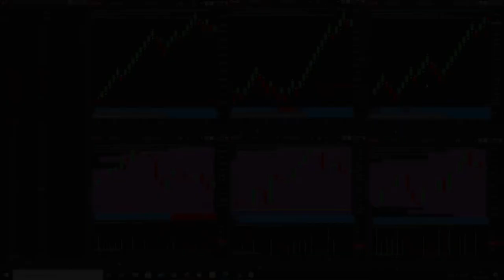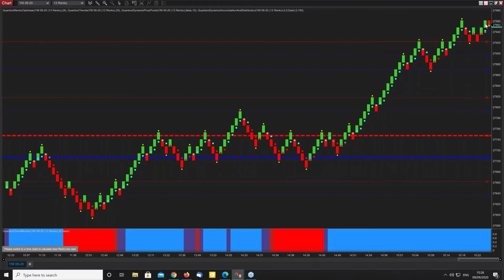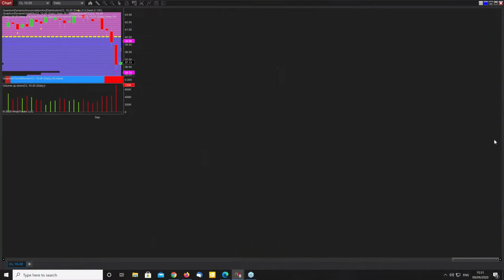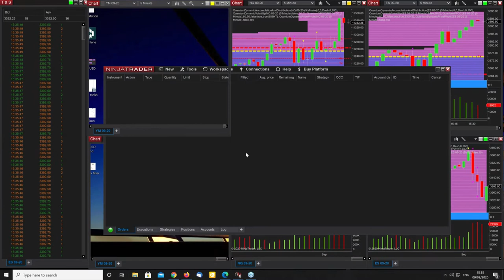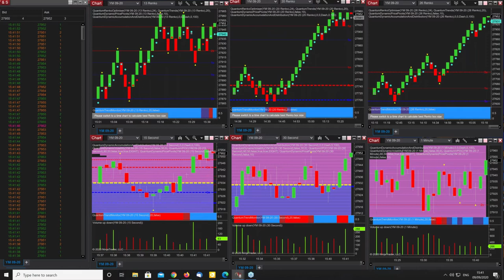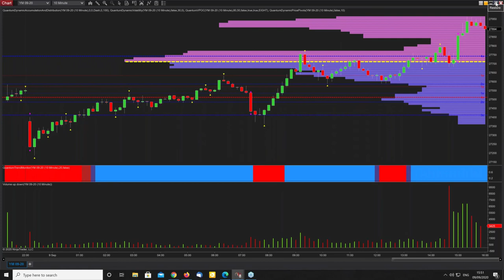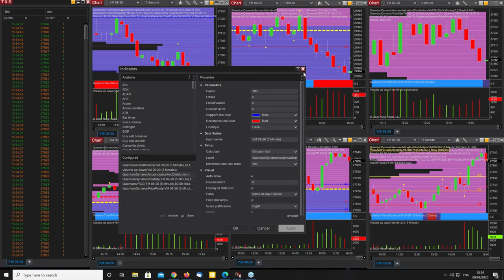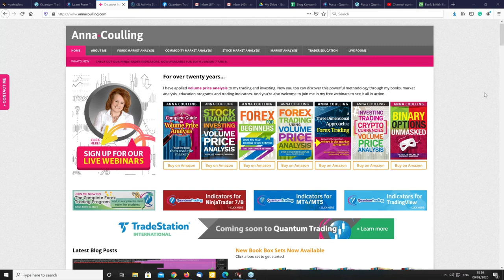How to short against the dominant trend day trading index futures on NinjaTrader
Risk Disclosure TESTIMONIAL DISCLOSURE: TESTIMONIALS APPEARING ON QUANTUM TRADING MAY NOT BE REPRESENTATIVE OF THE EXPERIENCE OF OTHER CLIENTS OR CUSTOMERS AND IS NOT A GUARANTEE OF FUTURE PERFORMANCE OR SUCCESS.

After the washout of the last three days for US equities, it was a day of strong gains for the index futures of the three sisters, but even on such days it’s possible to trade against the dominant trend. And in the second portion of the US futures day trading session we show you how using volume price analysis and patience, along with the Quantum Trading tools and indicators for NinjaTrader which duly delivered a nice short against the daily bullish trend. As with all such trades, it’s a question of not staying in for too long.